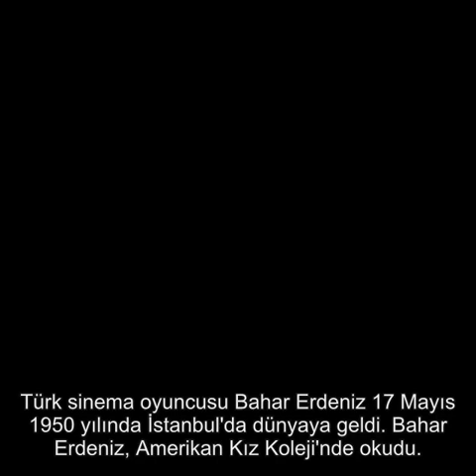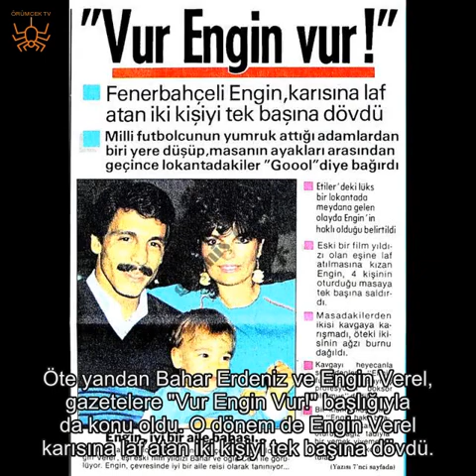MANKENLER KRALİÇESİ BAHAR ERDENİZ'İN HAYAT HİKAYESİ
Yeşilçam oyuncusu, mankenler kraliçesi ve model Bahar Erdeniz kiminle evli, hangi filmlerde oynadı ve hangi oyuncunun annesi? Son hali nasıl?